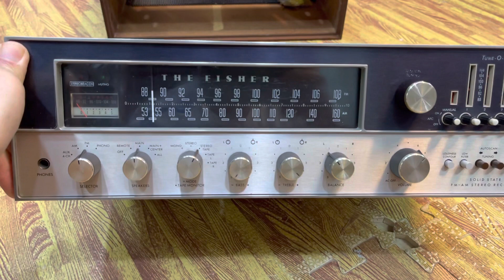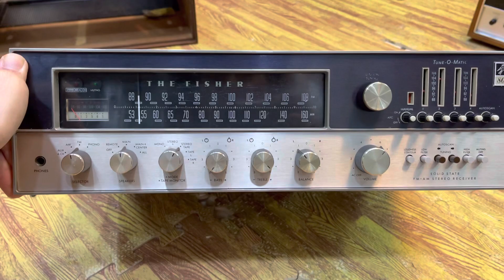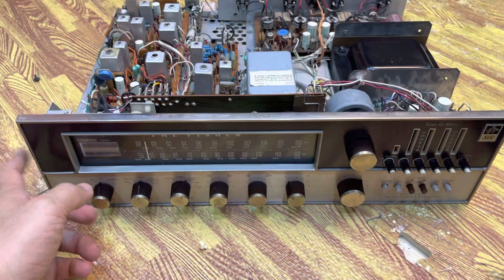Fisher 800T đối tác của nhiều dòng loa khó tính. Và là đối tác của Ar3. Hoàng Gia Audio 0975884009